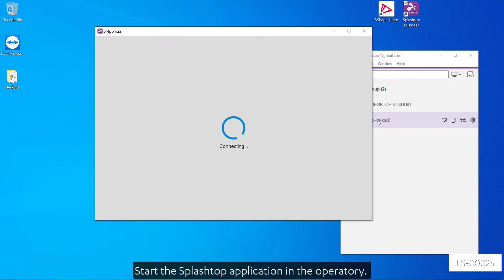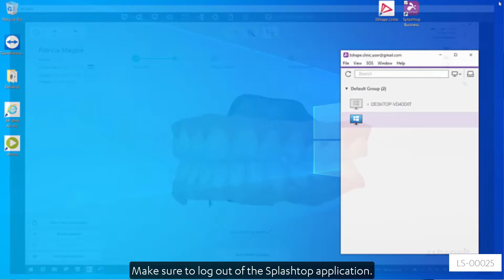TRIOS Share Product Video Screen Mirroring set up by Academy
Use TRIOS anywhere in your practice with TRIOS Share. Scan via screen mirroring:
If your practice has one TRIOS scanning PC*, you simply mirror that PC to any PC in your practice via Splashtop** application and your practice’s network***.
You can then scan and plan from any PC just like you were using your original TRIOS PC – a simple cost-effective solution for you to enjoy real wireless freedom anywhere in your practice.

• Scan and plan using any PC in any room.
• Cost effective solution.
• Separate Splashtop subscription needed.